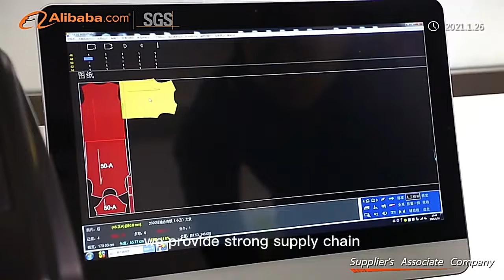BEST MANUFACTURERS FOR YOUR CLOTHING BRAND 2022 | Mingmen Garment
We are a professional clothing manufacturer in China, and we are committed to providing customers with the best quality clothes and the best price($9.9-$59.9 For each jacket), please feel free to contact us.